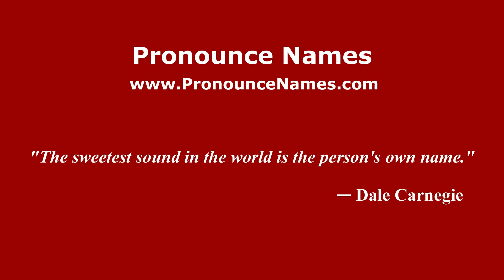How do you say Gentiles in Mexico (Mexican Spanish)? - PronounceNames.com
How do you pronounce Gentiles in Mexico? For more information about Gentiles, such as gender, origin, etc.,